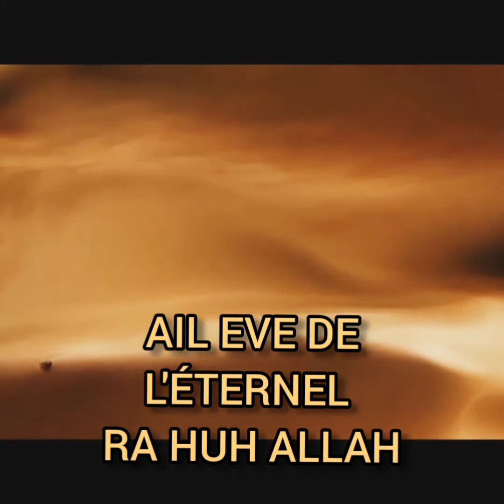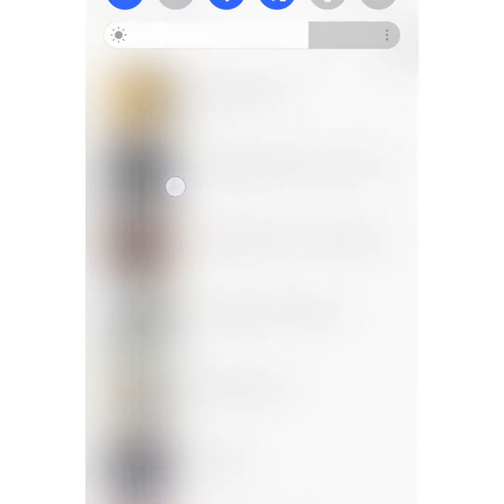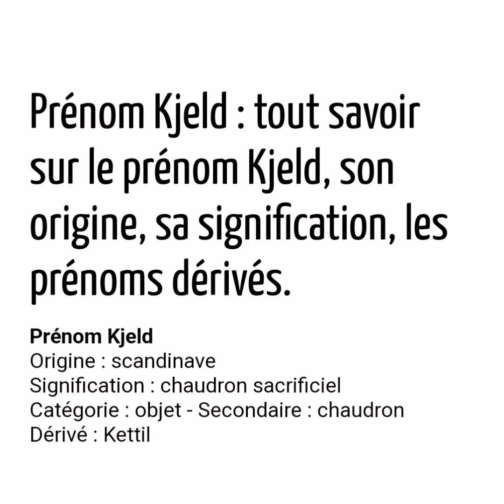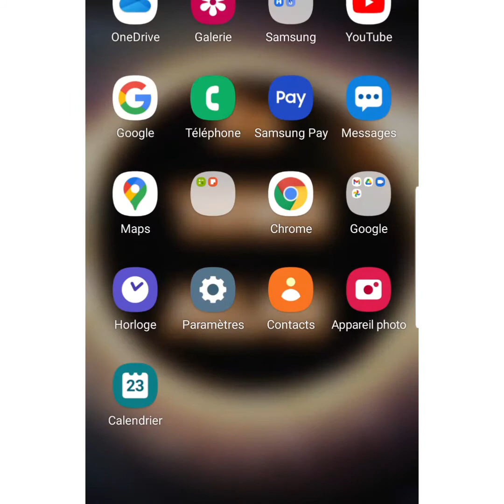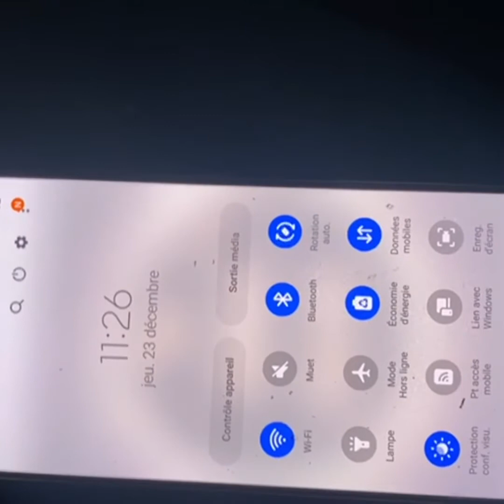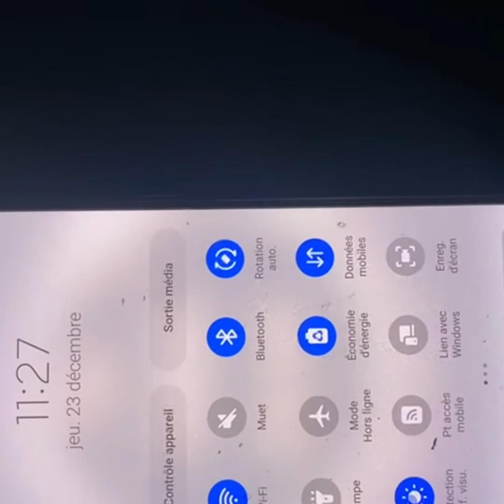Bande de faibles